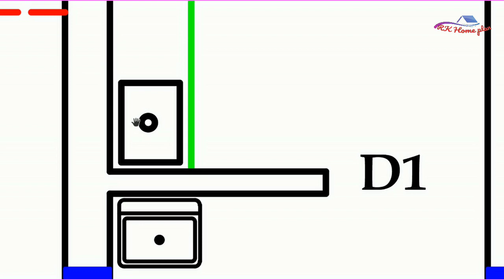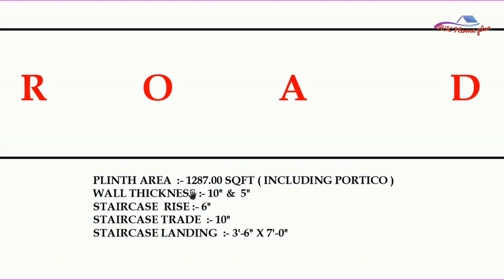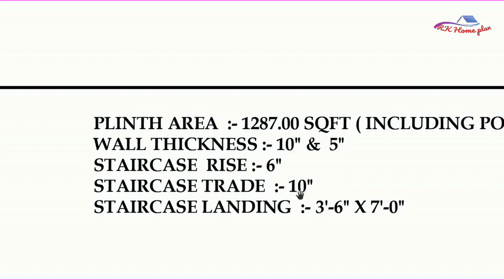33 x 39 North Facing House 3 BHK House Plan with Staircase, Portico and Puja room.